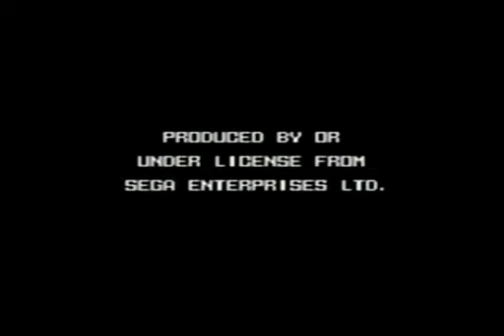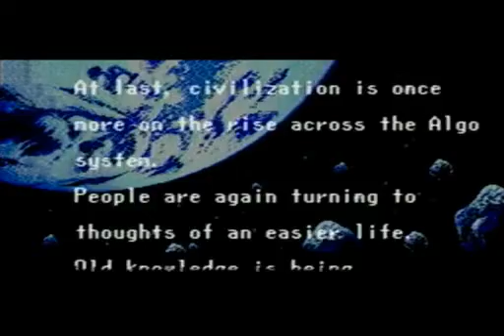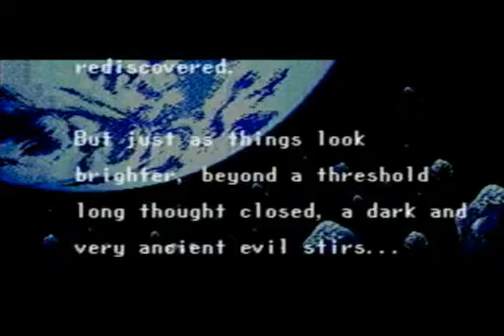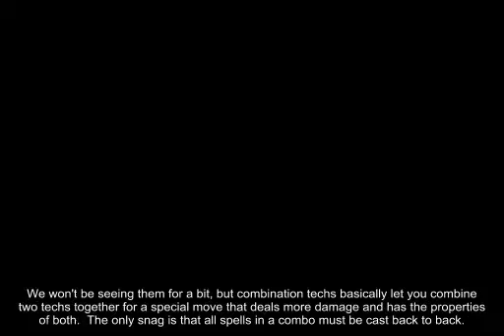Let's Play Phantasy Star IV: End of the Millennium, Part 1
Released in 1994 in Japan and 1995 in the rest of the world, Phantasy Star IV is certainly the finest RPG on the Sega Genesis, and debatably the best game Sega ever created, period.

The game originally began production on the Sega CD, and was planned to feature a return of the first person dungeons from the original Phantasy Star.  Alis was also apparently to return as a prominent character, as it bore the subtitle "The Return of Alis".  However, the failure of the Sega CD in most markets led Sega to retool the game as a Sega Genesis title, and subsequent rewrites meant that Alis would not return as originally planned.

Still, we ended up with a very satisfying conclusion thanks to some great characterizations, a dynamite soundtrack and an innovative "manga panels" style of storytelling that acted as a nice intermediary between the new FMV technology and the traditional text-based narrative.  It also doesn't hurt that, unlike most series finales, it ties up all the loose ends in the plot very nicely and doesn't try to overstep its bounds to become something more than it is - it's just a well told, finely polished game that tops off a great series.  Nothing more, nothing less.